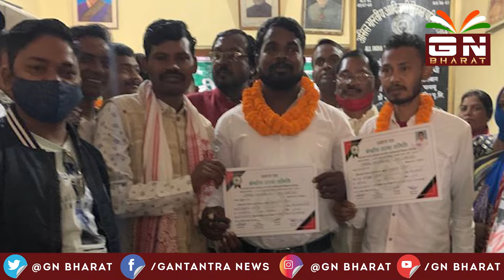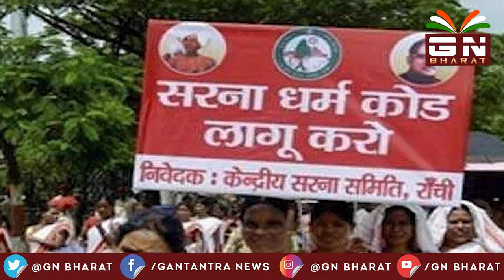कुलदीप सांगा बने रांची महानगर सरना समिति का अध्यक्ष